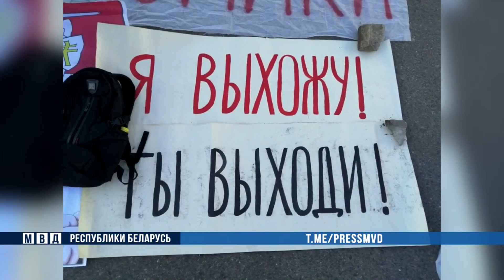За незаконный пикет суд арестовал минчанина и оштрафовал его сожительницу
Комментирует заместитель начальника МОБ УВД Минщины Николай Максимович